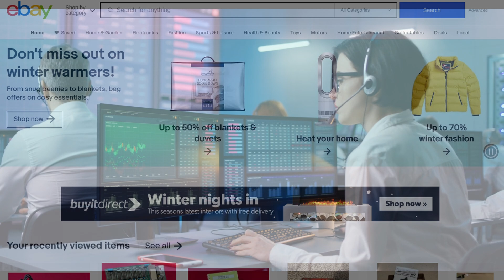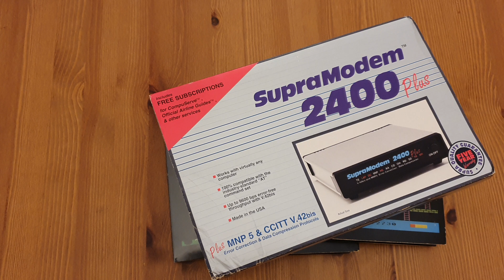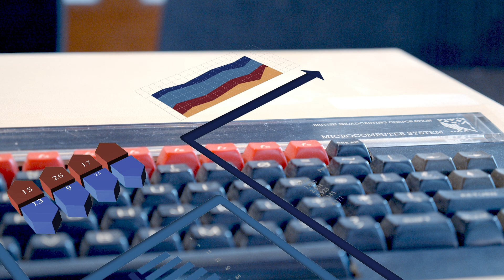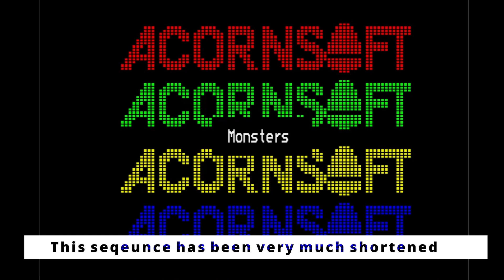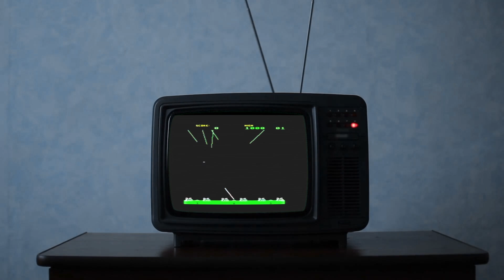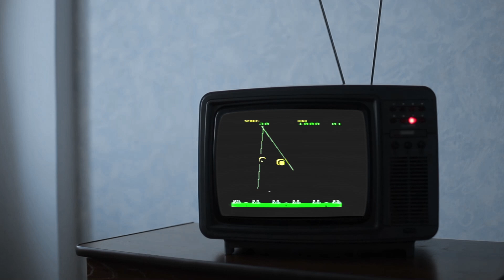Quid Game(s) : Rocket Raid, Missile Base, Monsters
All bought for £1 off eBay.  Retro does not have to be expensive.

To try these games your self, go and be amazed you can run a BBC emulator in a browser.

00:00 - Intro
13:40 - Copyright
05:20 - Monsters
07:08 - Rocket Raid
09:16 - Missile Base
11:45 - Conclusion